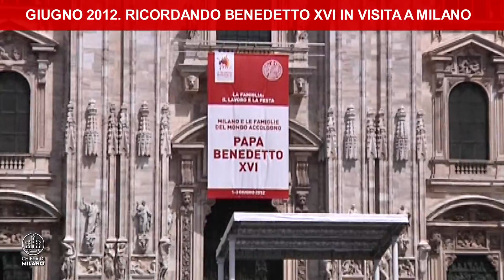Ricordando Papa Benedetto XVI. La visIta a Milano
Chiesa nella Città OGGI
5 Giugno 2023

Dal 1 al 3 giugno 2012 il papa scomparso 6 mesi fa, venne a Milano. Una cronaca per immagini racconta quella tre giorni intensissima di eventi